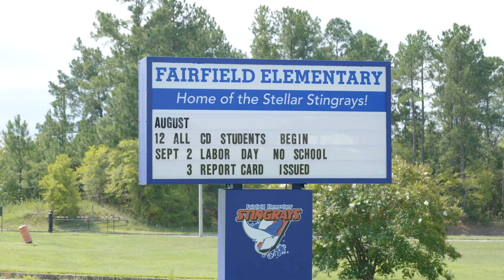Village at Winnsboro Move-In Day